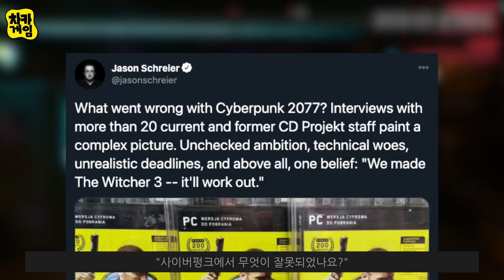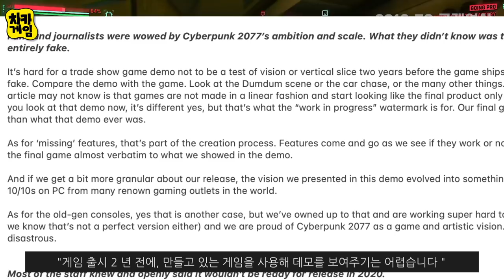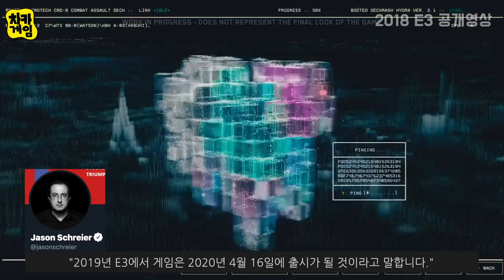사이버펑크 [내부 고발] 개발자들 출시 준비 안 된것 알고 있었다 - 이에 CDPR 반응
"사이버펑크에서 무엇이 잘못되었나요?"
"20명 이상의 전 현직 CDPR 직원과의 인터뷰는 복잡한 그림을 그립니다."
"확인되지 않은 야망, 기술적 문제, 비현실적인 마감 기한 그리고"
"이 모든 것 위에 하나의 믿음: "우리가 더 위쳐3를 만들었습니다. 그러니 모든 것이 잘 될 것입니다."
라는 트윗과 함께 포스팅된 기사를 가리킵니다.

소스들:
블룸버그 기사